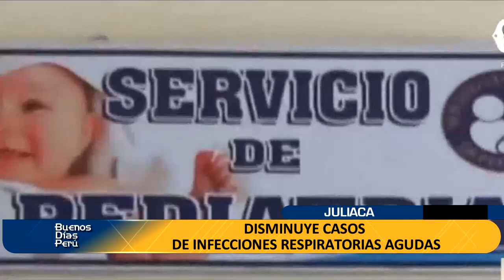NEUMONÍA: DISMINUYE CASOS DE INFECCIONES RESPIRATORIAS AGUDAS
EL JEFE DE  SALUD PUBLICA DE  LA RED DE SALUD SAN ROMÁN MANIFESTÓ QUE HABRÍA DISMINUIDO LA CIFRA DE INFECCIONES RESPIRATORIAS AGUDAS DEBIDO AL INCREMENTO LEVE DE LA TEMPERATURA.